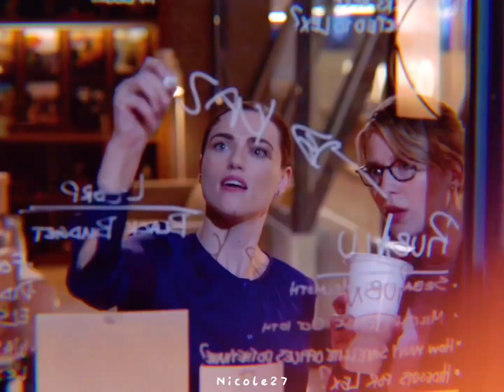The female cast of Supergirl (SS5) - Hannah Montana opening theme song